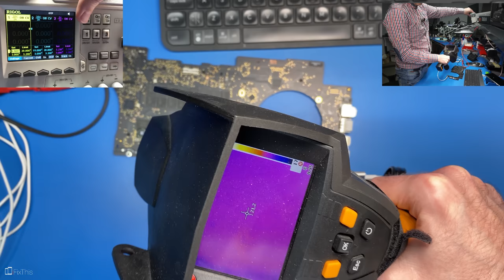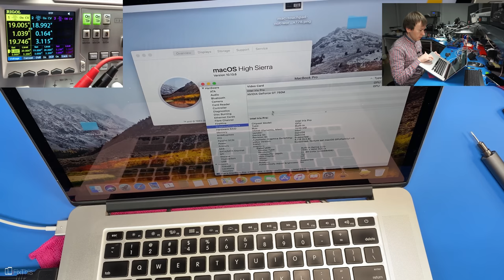Płyta główna do Macbooka za 90 zł